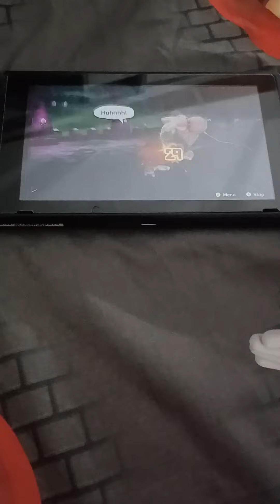Team Ady Vs General Marianne Boss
Ady and her team are in Nightmare Tower...they finally found Princess Marianne,will they save her?Watch this video to find out